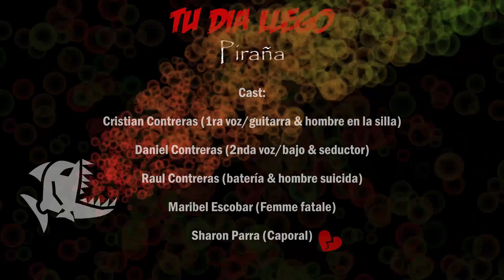Piraña - Tu Día Llegó (Video Oficial)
Letra:
[Verso 1]
Ya no quiero pretender ser otro
Cambié todo por ti
Ser un niño bueno solo por verte feliz
Deje atrás a todos mis amigos
Tu lo quisiste así
Solo querías convertirme en un trofeo de ti

[Pre-Coro]
Querías presumir
Todo
Para mi
Querías presumir
Que solo pienso en ti
Que todo lo que pides es una orden para mi

[Coro]
1era voz:
No pidas que me quede junto a ti
No creas que llorando vas a ponerme a sufrir
No creo en tus mentiras sal de aquí
Tu no mereces mi amor, nunca tuviste corazón
Entiéndelo

2nda voz:
Abre las puertas
No digas nada
Déjame salir

[Verso 2]
Tu nunca fuiste la mujer que quise
Pero ya se acabó
Mejor será que terminemos hoy tu día llegó

[Pre-Coro]
Querías presumir

[Coro]
1era voz:
Entiéndelo

2nda voz:
Abre las puertas
No digas nada
Déjame salir